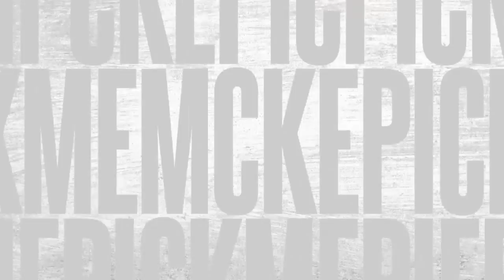Ollie Wines impressing talent scouts ahead of the 2012 AFL draft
Ollie Wines credits childhood friend Jack Viney for introducing him to Australian rules footy.

He became a tough, fearless midfielder capable of busting packs open.

Port Adelaide picked him in the 2012 AFL draft.

Awarded best and fairest in 2021.